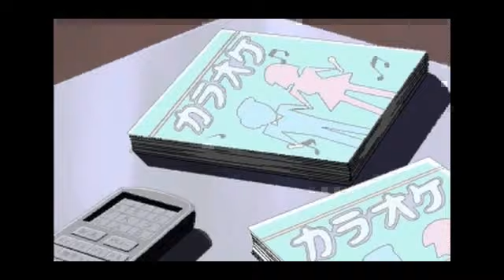Pia Carrot e Youkoso!! We've Been Waiting for You - Story Movies